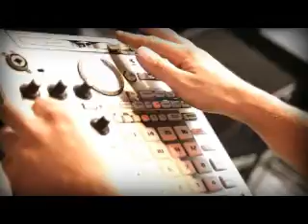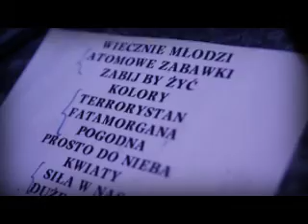AROUND THE ROCK 2010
VIII FESTIWAL MUZYKI NIEMECHANICZNEJ "AROUND THE ROCK" 2010